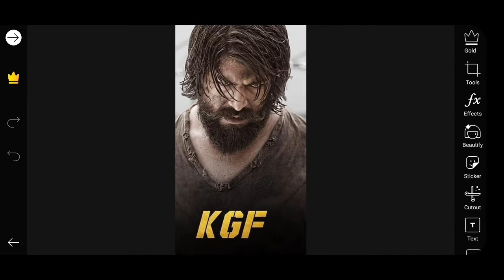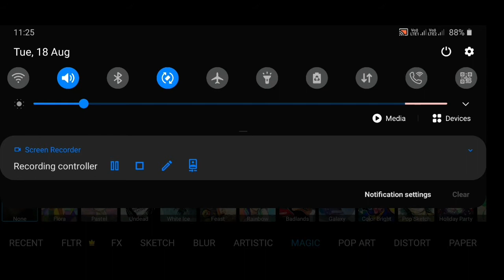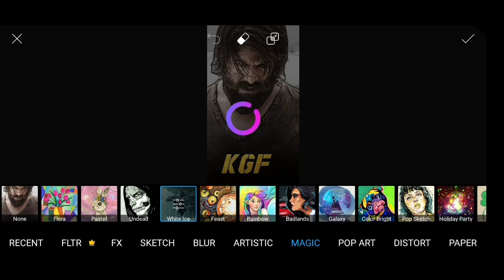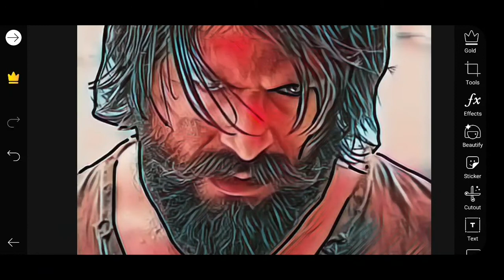How to make colour grading photo editing on picsart || Explained in kannada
About this video:
Hi friends.. in this video I am explaining the picsart new colour grading trick in kannada..!